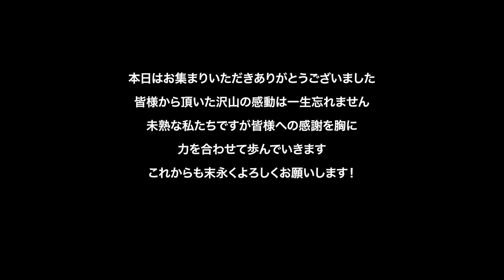【ララシャンス迎賓館】高知の結婚式場 アイケイケイウェディングが行う結婚式の動画